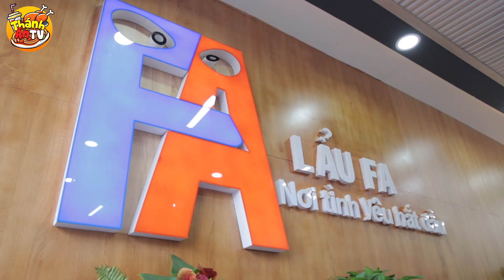SỰ THẬT LẨU FA THOÁT Ế ĐANG HOT KHẮP VN | LU ĐI TÌM NGƯỜI YÊU VÀ CÁI KẾT | THÁNH ĂN TV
Kiểu ăn lẩu hot nhất Trung Quốc đã về tới Vn rồi các bạn ơi! Liệu đến đây Lu có tìm được nửa kia của mình không?

🏯  Địa chỉ: 601A Cách Mạng Tháng 8, P.15, Q.10, TP.HCM